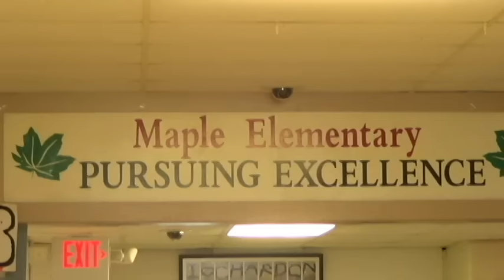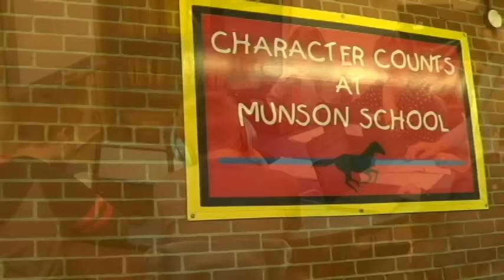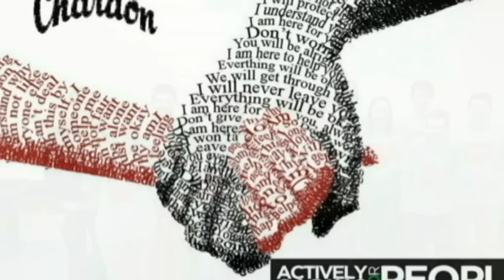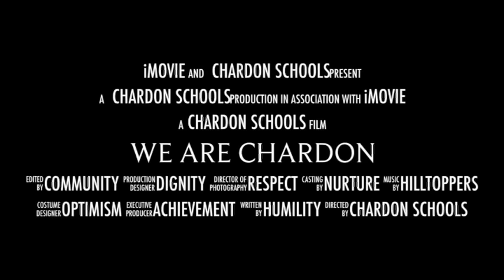We are Chardon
A short documentary highlighting the great achievements of Chardon Local Schools.

Script:

We are Chardon. We are historically known as hardworking, community driven, the heart of the snowbelt, and the crown of the Maple Festival. We pride ourselves with the simple things of life.  We live our lives with a purpose. Our values guide generations of children that focus on one simple truth: That All children matter.

Within our community, leaders and families spent their time on cherished traditions and values that teach the whole person. From Liturgical Services, to local  and national servant leadership organizations, our students take pride in their citizenship near and far.

We are Chardon. For over 200 years, our focus has centered on children. From small school houses to brick buildings- we have never wavered from our focus towards educating the whole person.

It is amazing to see how far we have come; not to mention how far our vision will take us...but one thing is steadfast. When our children grow into adulthood and head off to college or their careers--they know where they come from. With pride, men and women of all ages our proud to say “We are from Chardon.”

What makes us different? What makes the Chardon Heart tick? There is no easy answer that will dictate a clear response. But,  their are common values that you will hear:

Community
Humility
Acceptance
Respect
Dignity
Optimism
Nurturing

Delivering a first-class education for generations, Chardon Local Schools is committed to high student achievement utilizing great teachers and rigorous curriculum design. For two centuries, Chardon schools has provided a high-quality education for all students.

The school district can trace its founding to a log school house erected in 1815. Today the district educates approximately 3.100 students across six school buildings; Chardon High School , Chardon Middle School, Hambden, Maple, Munson and Park Elementary Schools

Since the inception of the State report card , Chardon Schools has consistently ranked in the top 10% of districts across the state.  In 2014 the district implemented a 1:1 technology initiative where every student collaborates using their Chromebook in innovative ways.

From the moment students walk into their Kindergarten class to the moment they graduate with their diplomas in hand, Chardon Schools strives to offer them more. More encouragement, more learning and more opportunity. That’s what Chardon is all about—helping students achieve personal success on their way to college and meaningful careers.

We are Chardon; The destination school district.